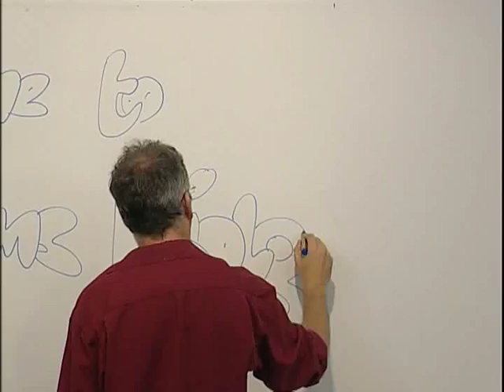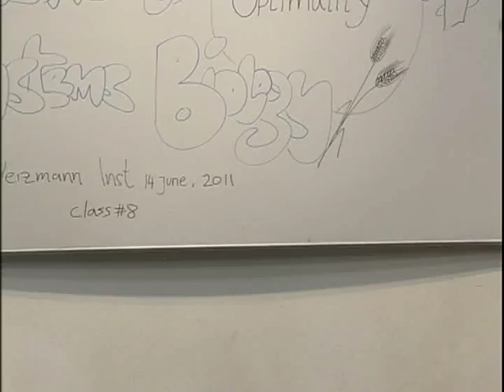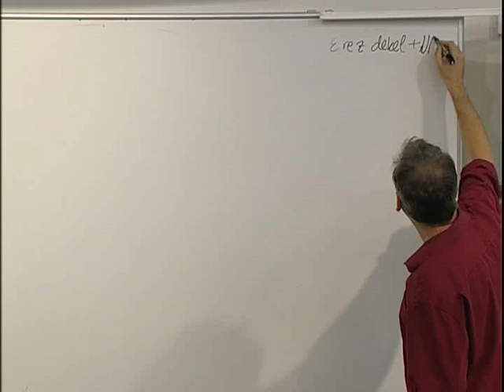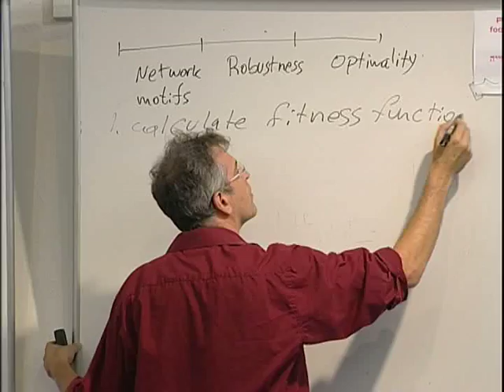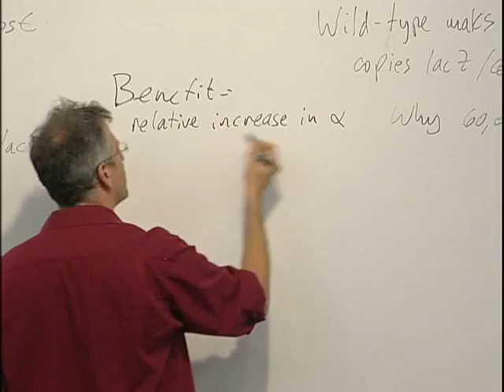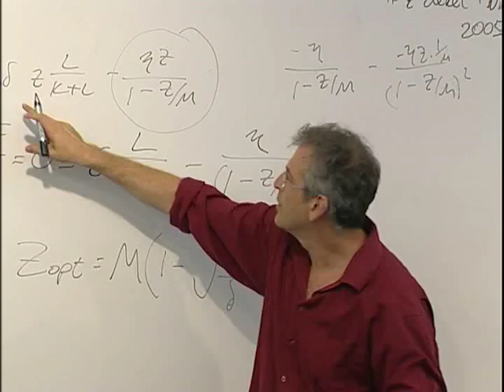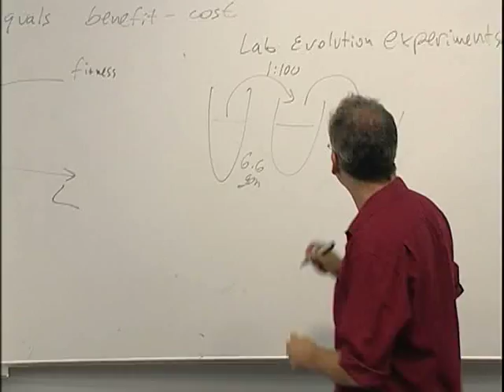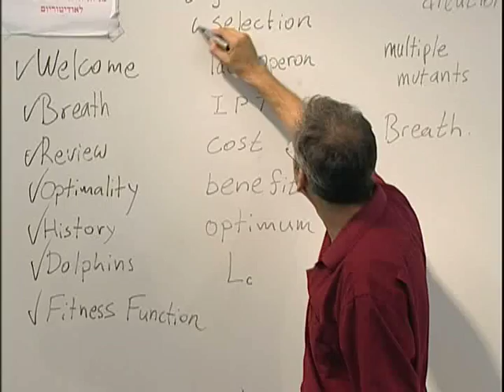Systems Biology Lecture 8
Living cells are a special form of condensed matter, matter that has been optimized by evolution to perform functions. Are there laws of nature that govern living matter, that stem from the apos;needapos; to function? Are there common design-principles shared by living systems and human-made objects that perform functions, such as machines, circuitry and software? This course discusses theoretical concepts and analysis of biological networks. We discuss gene- and protein-circuits as computational devices, and approaches for analysis of large networks. The theoretical discussion, presented by Prof. Uri Alon of the Weizmann Institute of Science, is accompanied by examples of well-studied model systems.